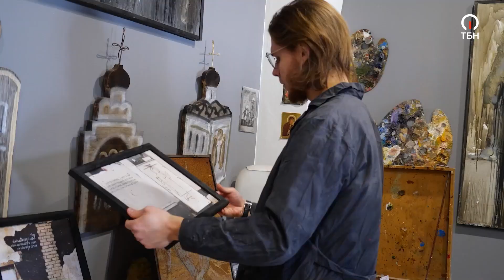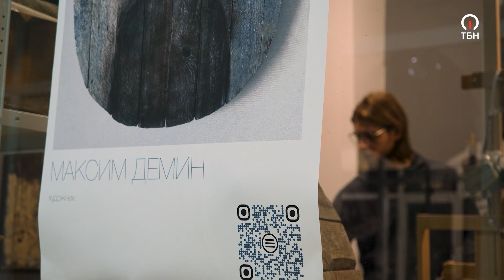ШЁПОТ ЗВУЧИТ громче крика. МАКСИМ ДЁМИН. «ПроАрт»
Многообразие форм художественного языка, где воедино сплетены экспрессионизм, абстракционизм, отечественное и зарубежное, иконопись и изобразительное искусство, фотографии и краски, ткани и дерево – картины Максима Дёмина затронут струны сердца любого зрителя.

Своим творчеством Максим прикасается божественным перстом восстановления ко всему разрушенному, погибшему и потерявшему свою ценность. Бог видит обломки и руины нашего мира, лежащего во грехе, и через руки художников, скульпторов, музыкантов Он вновь взывает к человечеству, что грядет обновление, восстановление и жизнь вечная.

Господь «пришел призвать не праведников, а грешников к покаянию» (Евангелие от Луки 5:32). Именно об этом творчество героя нашей телепередачи.

«Ни в коем случае нельзя останавливаться на достигнутом. Важно продолжать идти вперед и развиваться, пробовать новые пути выражения своего внутреннего мира в искусстве и во всем искать Бога»

В беседе с Викторией Никитиной-Шин художник расскажет, что ему помогает творить и кто является главным вдохновителем в его творчестве. Почему он использует разные техники, и как он попал в Свято-Троицкую Сергиеву лавру? Ответы на эти и другие вопросы вы узнаете в нашем новом выпуске.

Программа «ПрoАрт»: об искусстве, свободе и истинных ценностях.